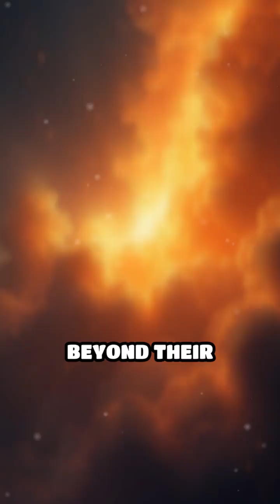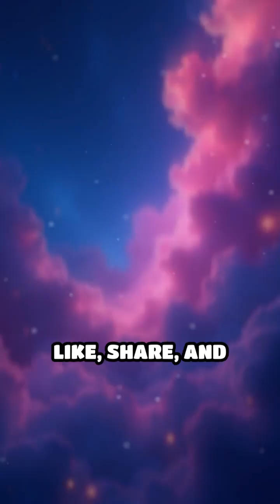Neutron Star Mergers Cosmic Catastrophes Revealed! 🛰️🔭🌎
Unravelling the mysteries of neutron star mergers and their significance in the universe. Discover how they shape our understanding of heavy elements!